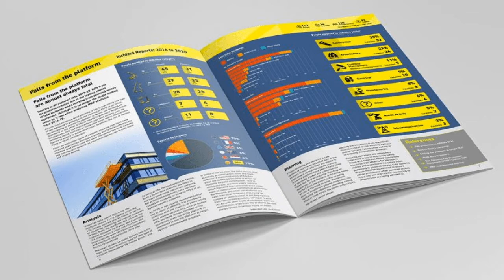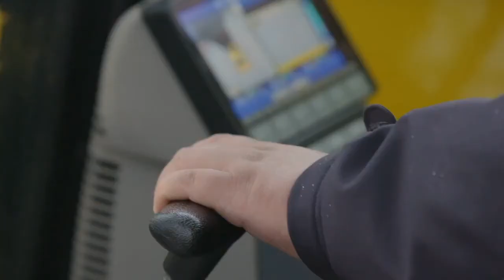The Break Fast Show #90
In today’s show:  A labourer is found guilty of on-site murder; the International Powered Access Federation (IPF) continues to set the safety standard; we get up close with the new PC490 HRD excavator and K100 boom system from Komatsu; KDC Contractors hit the recruitment trail; and there are hot demolition project leads in Stockport and Milton Keynes.
All that PLUS one or two mentions of England’s historic victory over Germany last night, in The Break Fast Show.